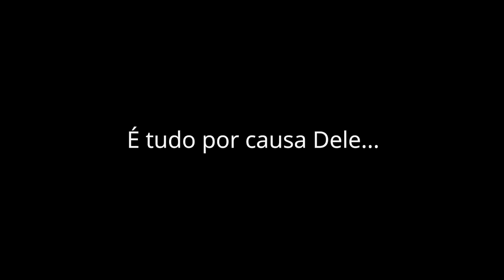Como Receber Orientação na Vida | Por Causa do Seu Sacrifício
O evangelho de Jesus Cristo é essencial para a nossa salvação e para a de todos os que nos rodeiam.